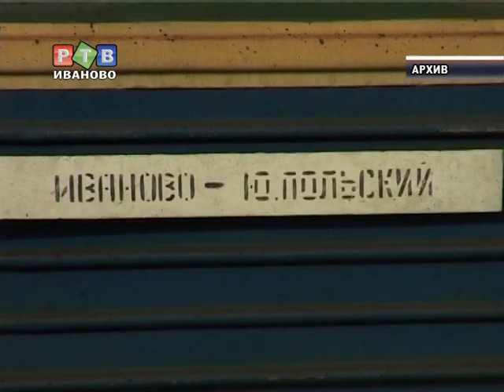В Юрьев-Польский снова можно уехать с ж/д вокзала